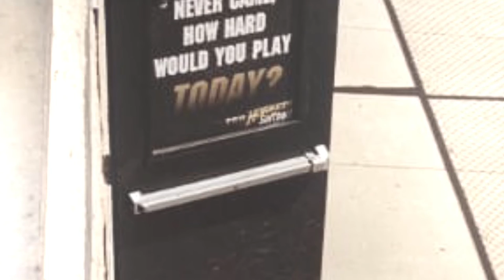In Loving Memory - Jacie Ann Cochran